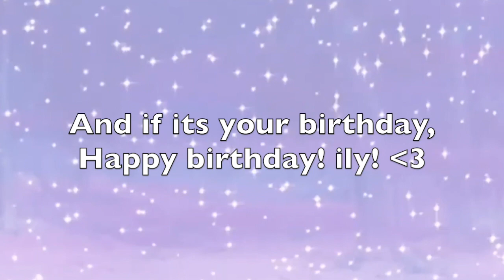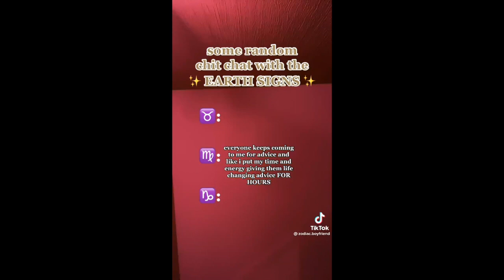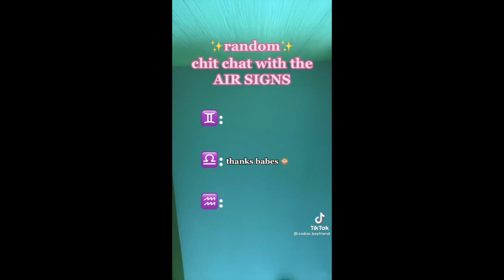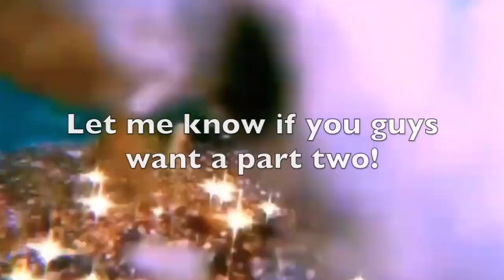TikTok Compilation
Hey guys! Hope you are all having an amazing day/night. I've been kind of busy with school and trying to get a lot done before my birthday. I want to get out a lot of content for Pisces season. Love you all!

I am proud of you today. :)